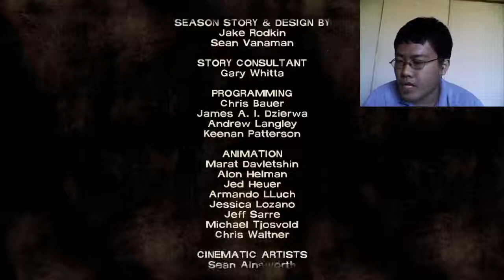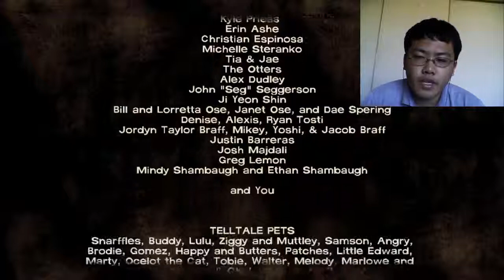The Walking Dead: Telltale Series (XB360-PS3-PC) Episode 3 - Part 14 - Meeting New Friends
Part 14 or the Walking Dead series.

Meet the person who made this song.